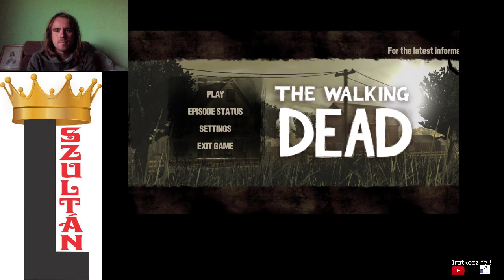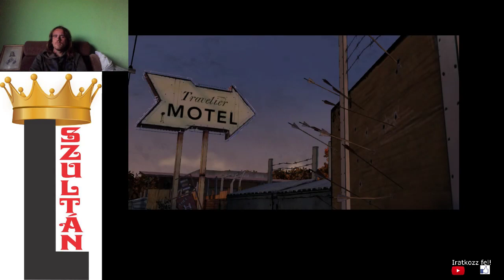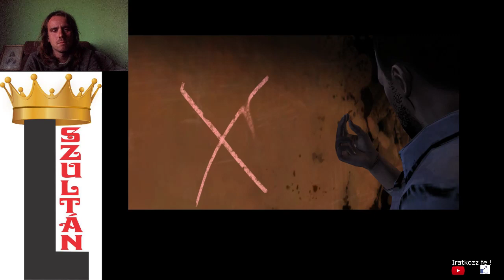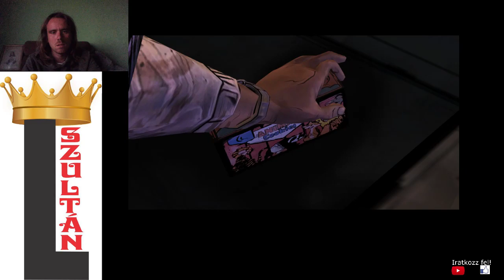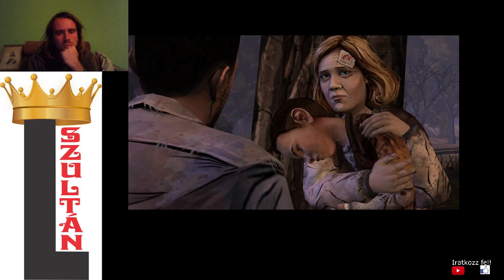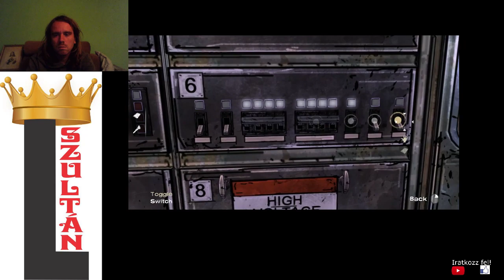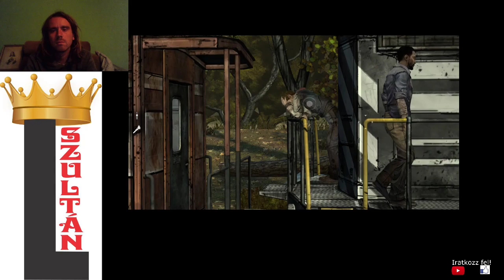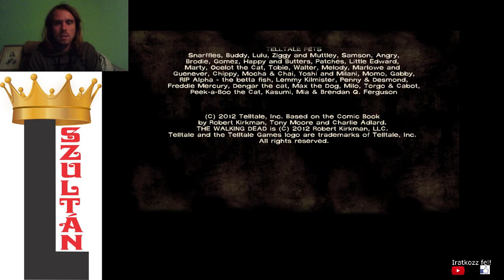18+ HOSSZÚ ÚT ÁLL ELŐTTÜNK The Walking Dead 1. évad 3. epizód no fails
Itt is durvul a helyzet. Megtámadnak a banditák és ez egy fiú életébe kerül. Majd egy kislány haját kell levágni és megtanítani őt pisztolyt használni.